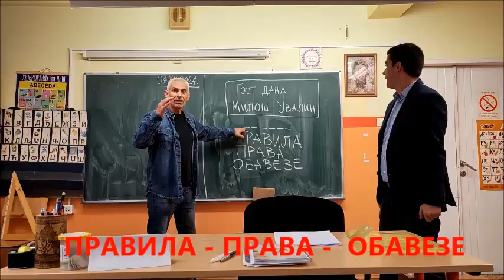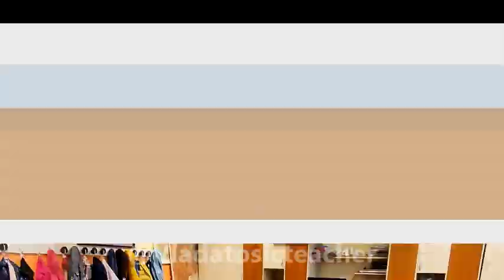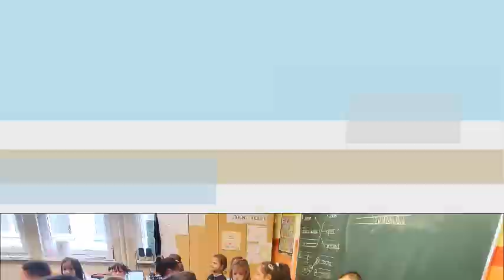Pravila, prava i obaveze@Vladatosicteacher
Veliko HVALA gospodinu Milošu Uvalinu, đačkom roditelju, sudiji, koji je govorio sa Timom 1-3 o pravilima i dečjim pravima.
Miloš Uvalin rekao je na kraju Timu 1-3:
''...zato je obaveza nas odraslih da učinimo sve da Vi budete dobri ljudi, a Vaše je pravo da budete srećni i uživate u detinjstvu!''
Hvalaa.
učitelj Vlada Tošić